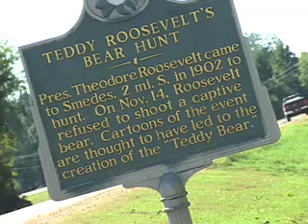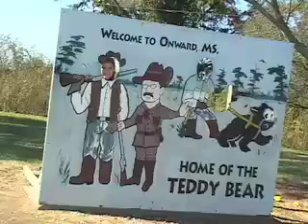The Legend of the Teddy Bear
WorldStrides Legend Buster 2008 Participant. Winners will be announced on November 11. for more information and to help my video win the Viewer's Choice Award!